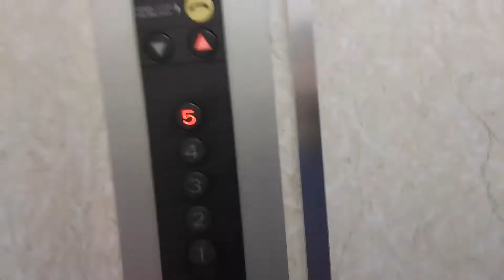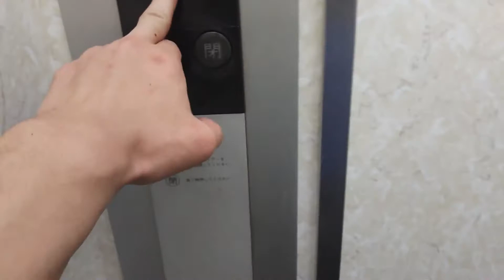（一般公開致します。）盛岡市某ホテルのエレベーター（2）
岩手県でも、数が少ないとされてるエレペットアドバンスです。

メーカー三菱
用途：乗用
定員：6名
積載：450kg
停止階：1〜5
設置台数：1基
ドア開：乗り場から見て左側から片開き
アナウンス：無し
機種：エレペットアドバンス
禁煙🚭

※この動画は今から5年前の動画ですが、一般公開致します。